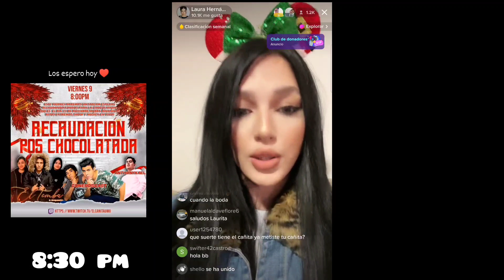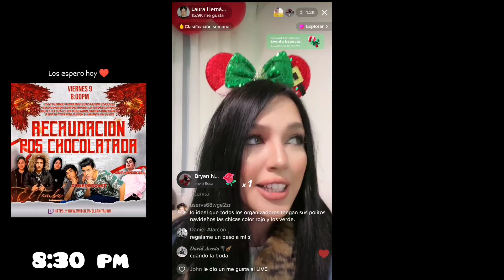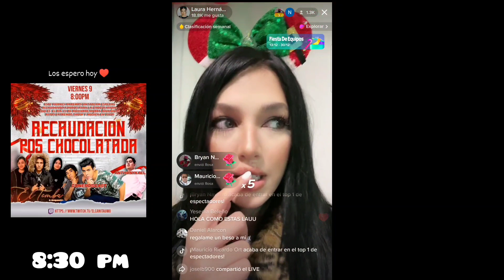Laura en Live Previo a la Cena de La TreeHouse 🏫 🎄🎅